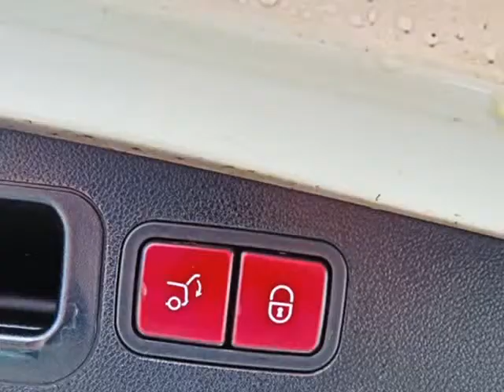2009 Mercedes-Benz GL320 4MATIC BlueTEC,GL350,NAVI-CAMERA-7PASS((NO ACCIDENT,LOCAL)) (Burnaby,...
Autolinx Motors
7832 Edmonds st
Burnaby